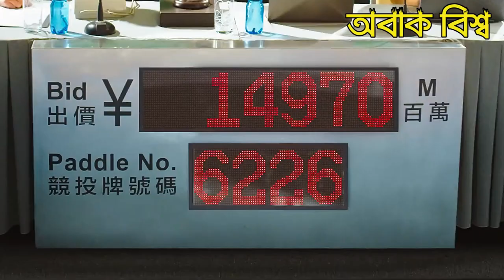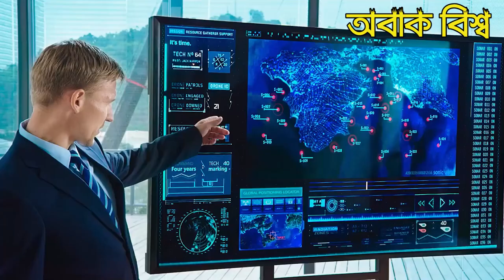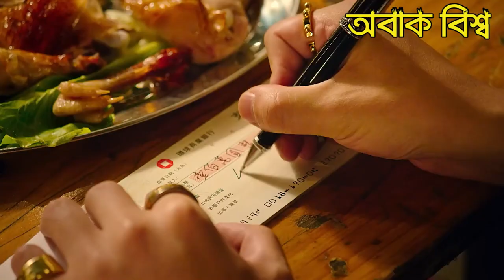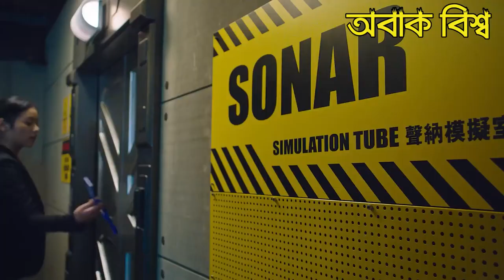The Mermaid 2016 Full Movie Explained in Bangla জলপরীর অসাধারণ সিনেমা অবাক বিশ্ব ।।